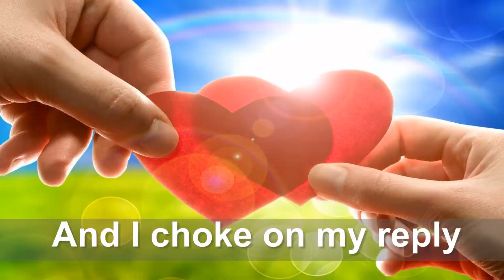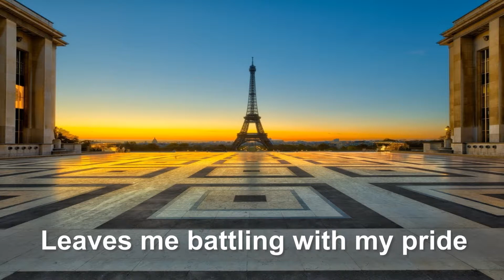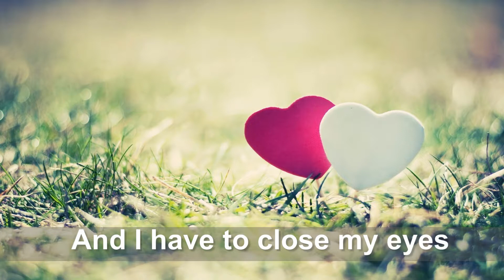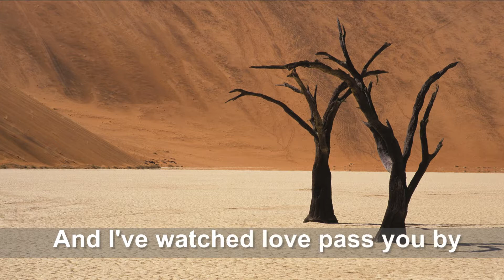Sometimes When We Touch Instrumental/Karaoke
This Instrumental is based on Olivia Ong's version of this song. Feel free  to use this as an accompaniment for your performances. God bless.

Lyrics

Dan Hill
You ask me if I love you
And I choke on my reply
I'd rather hurt you honestly
Than mislead you with a lie
And who am I to judge you
In what you say or do
I'm only just beginning
To see the real you
And sometimes when we touch
The honesty's too much
And I have to close my eyes
And hide
I want to hold you till I die
Till we both break down and cry
I want to hold you till the fear in me subsides
Romance's in all strategy
Leaves me battling with my pride
But through the years security
Some tenderness survives
I'm just another writer
Still trapped within my truth
A hesitant prize-fighter
Still trapped within my youth
And hide
At times I'd like to break you
And drive you to your knees
At times I'd like to break through
And hold you endlessly
At times I understand you
And I know how hard you try
I've watched while love commands you
And I've watched love pass you by
At times I think we're drifters
Still searching for a friend
A brother or a sister
But then the passion flares again